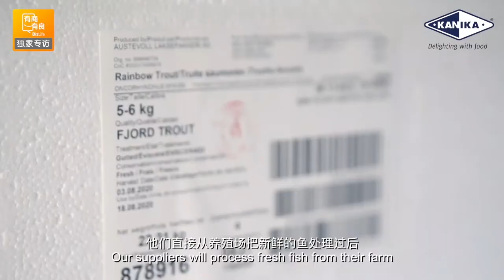Air-Flown Salmon to Malaysia (Kanika)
Weekly Air-Flown salmon and Sifu Chef will prepare fillet or sashimi cutting for you.